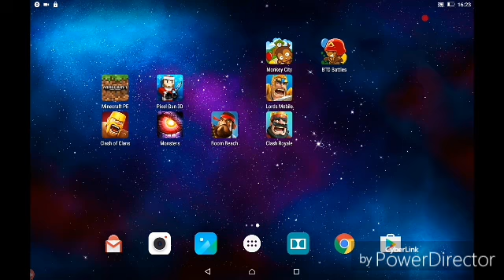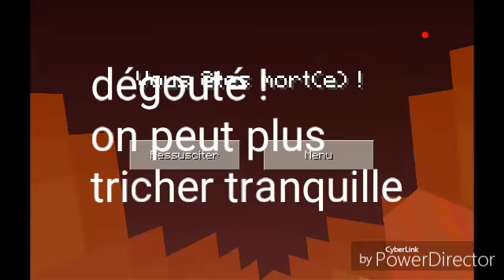Minecraft PE ep 42 je mine